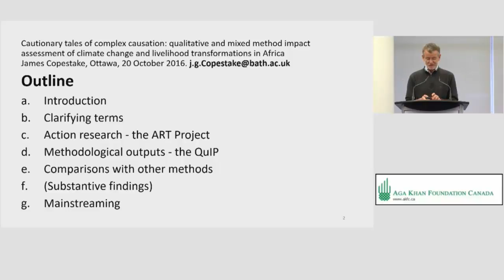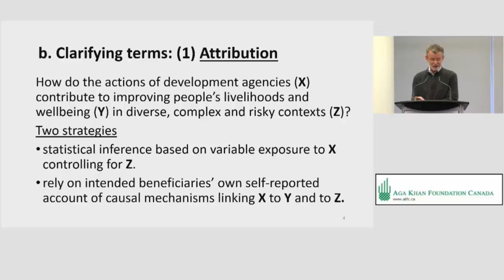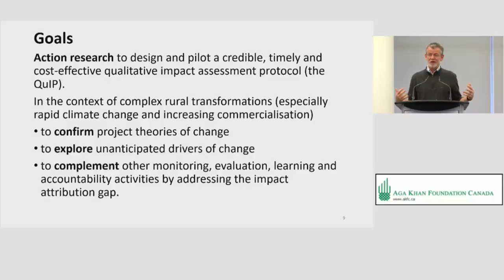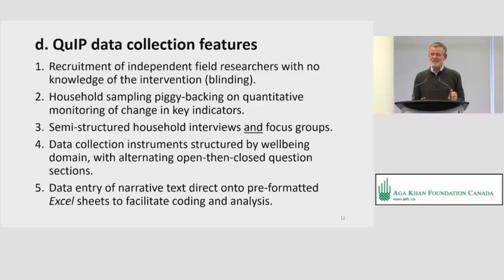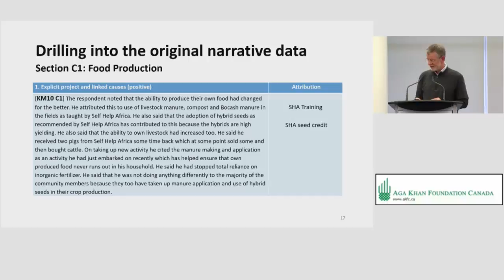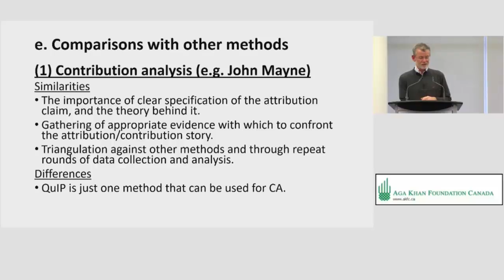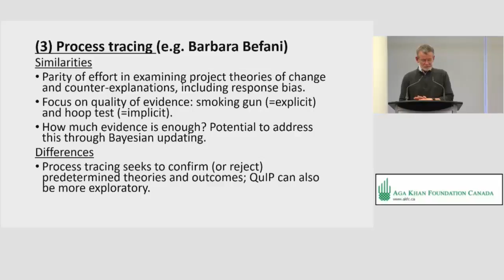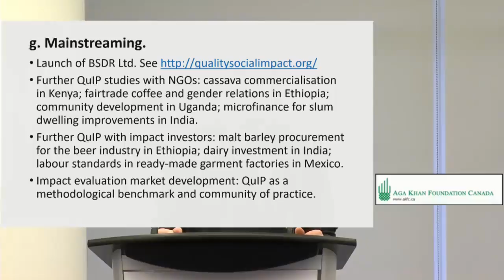WEBCAST: Cautionary tales of complex causation: Qualitative and mixed method impact assessment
We have a treasure chest of qualitative methods to draw upon in assessing multiple contributions to social and development goals. These include realist evaluation, contribution analysis, process tracing and participatory learning and action. But weak incentives and poor practice can easily undermine their credibility and cost-effectiveness.

Join Aga Khan Foundation Canada for the fifth event of our series Measuring Development Impact with Professor James Copestake from the University of Bath. Dr. Copestake’s research takes a fresh, empirically grounded look at how we can strengthen qualitative and mixed method impact evaluation by benchmarking different methods against each other. Dr. Copestake will draw upon his own action research into the complex causal attribution problems arising from climate change and livelihood transformations in Ethiopia and Malawi.